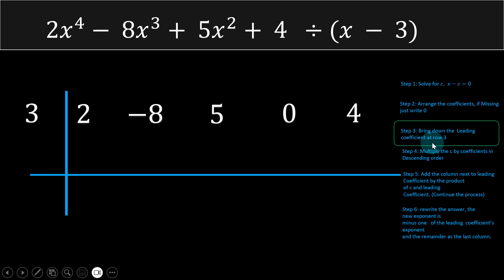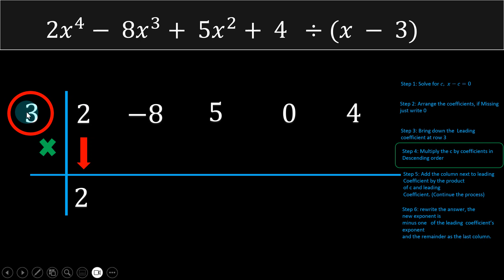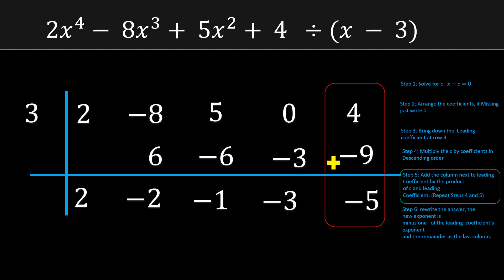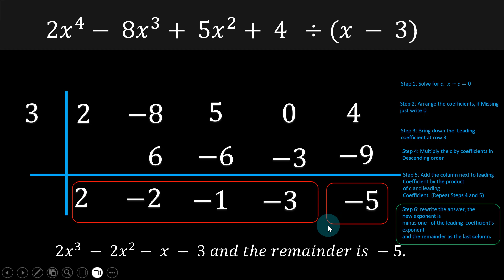Synthetic Division (Bisaya Version) | mathfril | Math 10